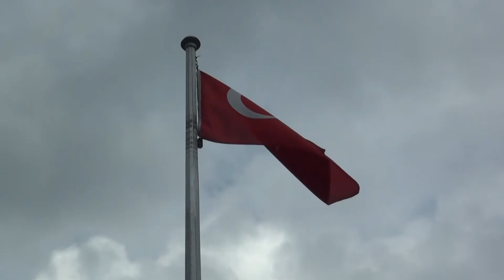15 TEMMUZ DEMOKRASİ VE MİLLİ BİRLİK GÜNÜ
15 Temmuz Demokrasi ve Milli Birlik Günü nedeniyle Ordu'da şehitlikte anma etkinliği düzenlendi.